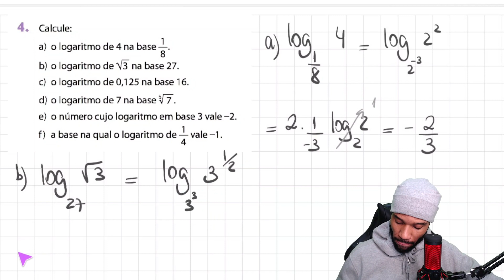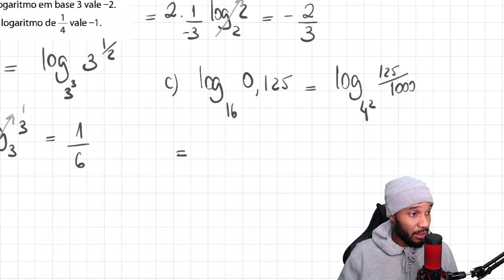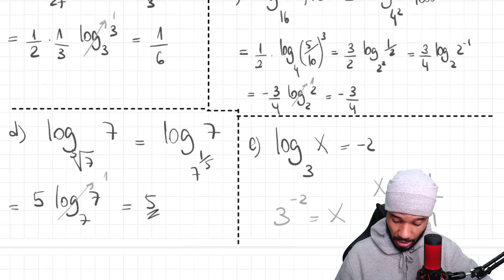LOGARITMO | TEORIA E PRÁTICA DE EXERCÍCIOS | PROF. KABLAN | PARTE 4